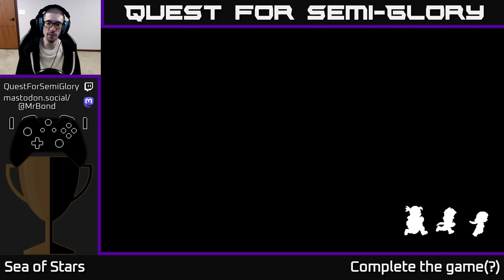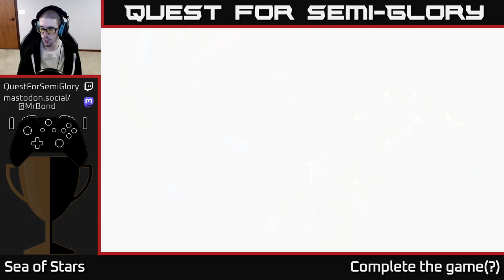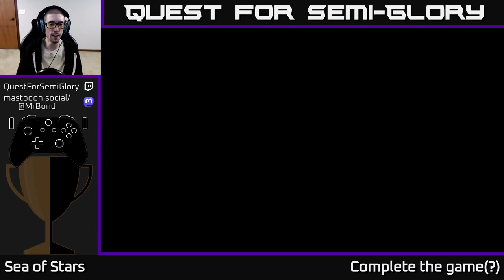Quest for Semi-Glory - Sea of Stars - Session 7